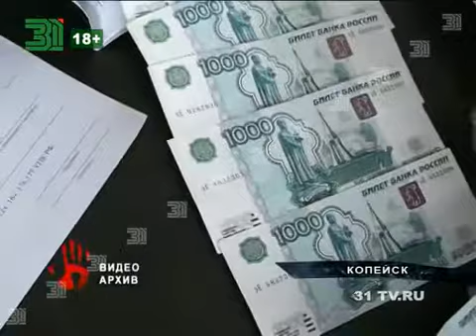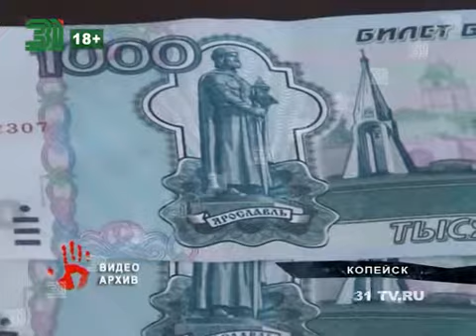Грабители показали своим жертвам костюмированное представление и фокусы